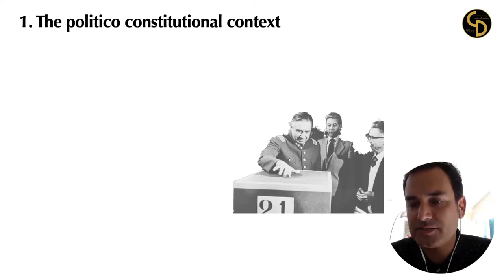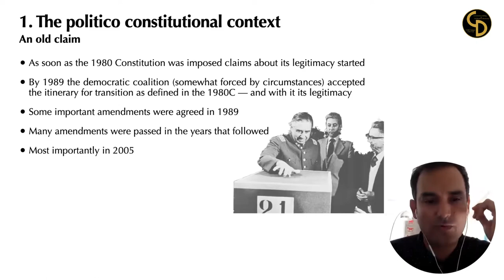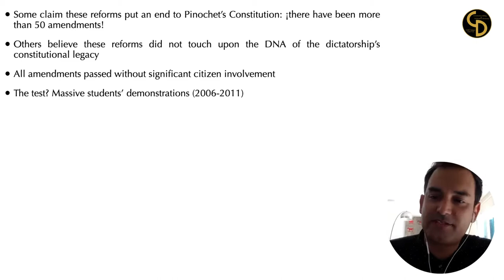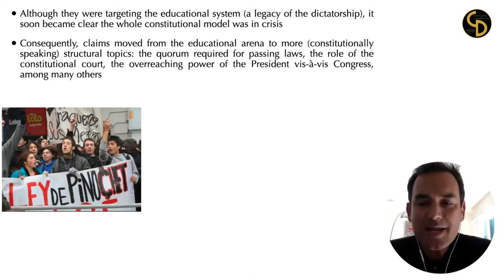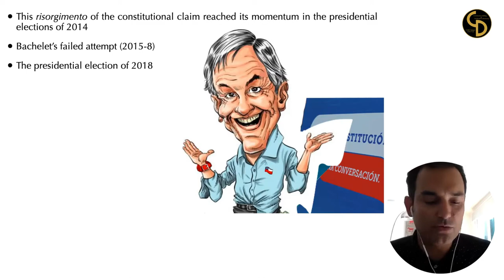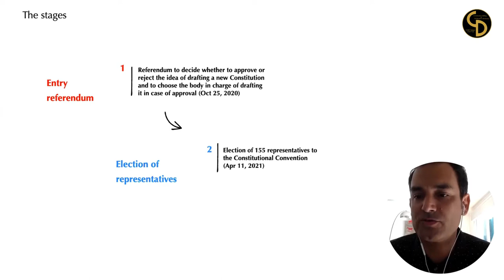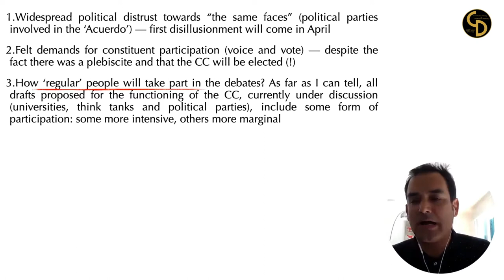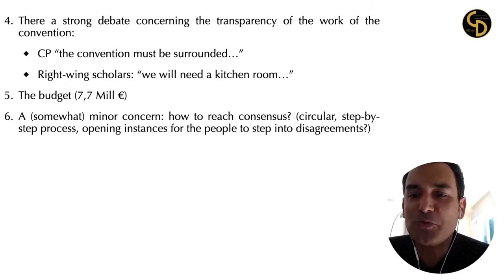CA17135, Presentation of the case of Chile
Presentation of the case of Chile on constitution-making deliberative processes by Assoc. Prof. Domingo Lovera, moderated by Prof. Eiríkur Bergmann, on 26 February 2021.